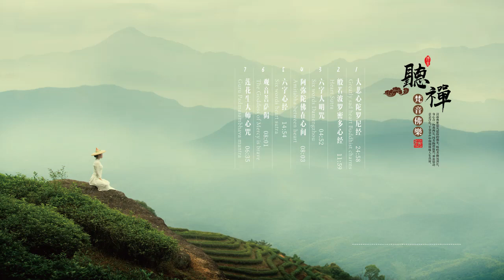龚玥 梵音 佛乐 禪经 禅修音乐 佛音 佛教音樂 佛教歌曲 佛歌 佛經 心經--Buddhist song ,The Heart Sutra,Zen Sutra 放鬆心情，品茗问禅……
介绍 :
       以龚玥的天籁之音赞颂佛恩，清新典雅超凡超俗的佛乐，咏唱者幽远深长，身心合一物我两忘，闻者胸襟豁然，神游情动意念净化，于袅袅声中细细体味人生真谛。
      佛音，干净、轻柔、平和、纯净，即使没有它所宣传的改善容貌、得到平安这样大的功效，也不乏减轻压力、净化心灵、改善心情的作用。经过一天的忙碌、繁乱之后，听听来自西方极乐世界的佛音，应该是上班族们一个不错的选择。同时，它也适合广大养神养性者的必听之音。
曲目 :

      01. 大悲心陀罗尼经   24:58
            Greatly sad heart Buddhist charms
      02. 般若波罗密多心经   11:59
            Heart Sutra
      03. 六字大明咒(男女混声唱诵版)   04:52
            Six words Damengzhou
      04. 阿弥陀佛在心间   08:03
            Amitabha between heart
      05. 六字心经   14:54
            Six words heart sutra
       06. 观音菩萨偈   08:01
            The Goddess of Mercy is brave
       07. 莲花生大师心咒 (经文唱诵：桑昂丹增仁波切)   06:35
            Guru Padmasambhava mantra